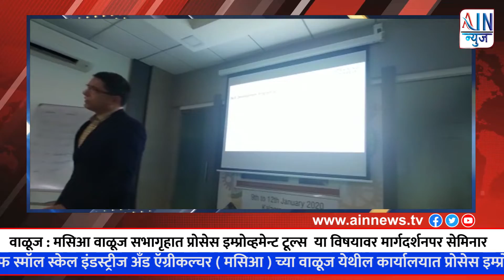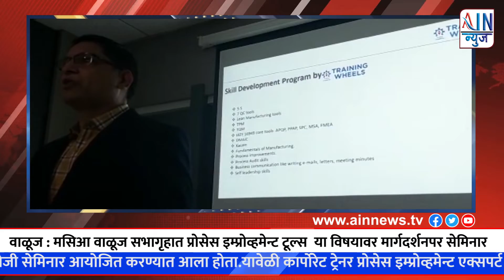वाळूज : प्रोसेस इम्प्रोव्हमेन्ट टूल्स या विषयावर मार्गदर्शनपर सेमिनार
मसिआ वाळूज सभागृहात प्रोसेस इम्प्रोव्हमेन्ट टूल्स  या विषयावर मार्गदर्शनपर सेमिनार

वाळूजमहानगर---
मराठवाडा असोसिएशन ऑफ स्मॉल स्केल इंडस्ट्रीज अँड ऍग्रीकल्चर ( मसिआ ) च्या वाळूज येथील कार्यालयात प्रोसेस इम्प्रोव्हमेन्ट टूल्स या विषयावर दि.  30 नोव्हेम्बर रोजी सेमिनार आयोजित करण्यात आला होता.यावेळी कार्पोरेट ट्रेनर प्रोसेस इम्प्रोव्हमेन्ट एक्सपर्ट  हेमंत जोशी यांनी  उद्योजकांना मार्गदर्शन केले.

वाळूज येथे उद्योजक, संबंधित विभागाचे कर्मचारी यांच्यासाठी हा सेमिनार घेण्यात आला होता. यावेळी कार्पोरेट ट्रेनर प्रोसेस इम्प्रोव्हमेन्ट एक्सपर्ट  हेमंत जोशी यांनी  पॉवर पॉइंट प्रेझेंटेशन द्वारे ‘Process Improvement Tools’ या विषयी अत्यंत सोप्या
पद्धतीने माहिती सादर केली. ‘तर सध्या औद्योगिक क्षेत्रातील बऱ्याच कंपन्यांना आज एका सक्षम कार्यप्रणालीची गरज आहे. कारण अस्पष्ट आणि अकार्यक्षम प्रणालीमुळे कंपनीच्या महसुलाच्या 1/3 पर्यन्त नुकसान होवू शकते आदी विषयी convener  अर्जुन गायकवाड यांनी सांगितले. यावेळी उपाध्यक्ष  अनिल पाटील यांनी म्हंटले  कि,  याच धर्तीवर मसीआ संघटनेने 12 लीन क्लस्टर स्थापन केले होते. त्या प्रोग्राम अंतर्गत या सर्व गोष्टी सहभागी कंपन्यांनी अमलात आणल्या. आज देखील सहभागी उद्योजकांना या कार्यशैलीचा फायदा होत आहे. सेमिनार साठी उपाध्यक्ष  अनिल पाटील, सचिव  गजानन देशमुख, सह सचिव  कमलाकर पाटील ,राजेंद्र चौधरी, प्रसिद्धी प्रमुख  राहुल मोगले, सह प्रसिद्धी प्रमुख  सुरेश खिल्लारे, कनव्हेनर  अर्जुन गायकवाड, कार्यकारिणी सदस्य  सर्जेराव साळुंके, सुमित मालाणी, श्याम चौधरी, आनंद पाटील, तसेच विविध सभासद कंपन्यांचे उद्योजक, या क्षेत्राशी संबंधित कर्मचारी यांची मोठी उपस्थिती होती.

चंद्रकांत चाबुकस्वार वाळूजमहानगर